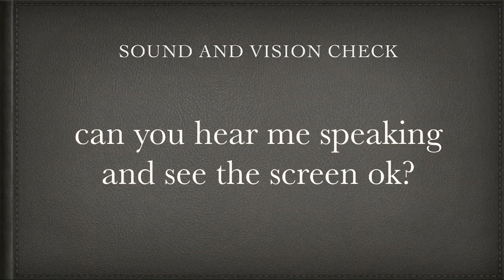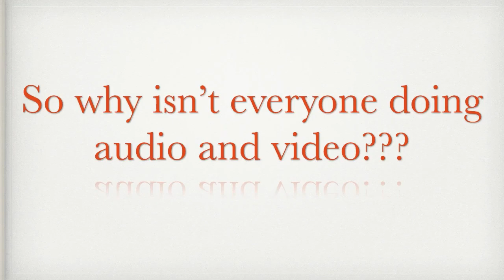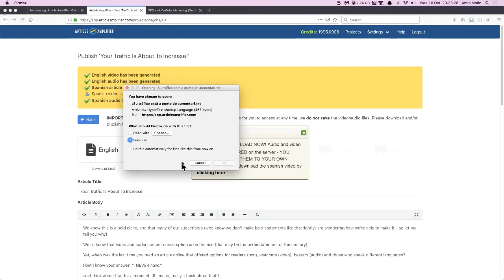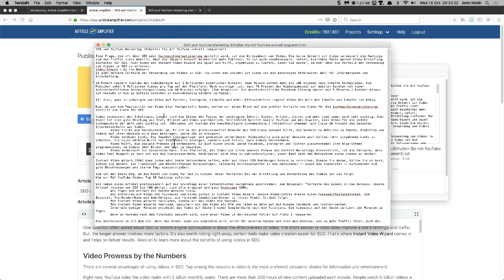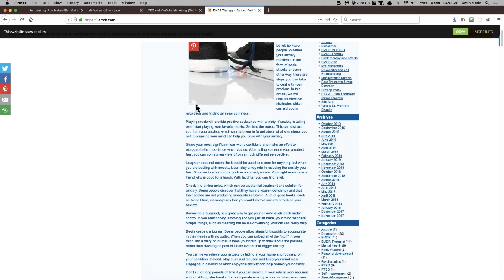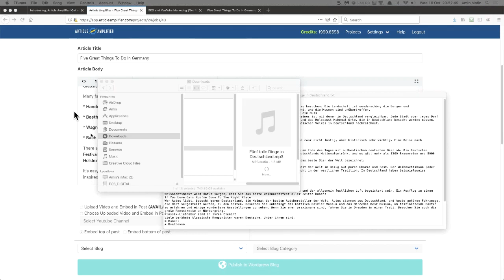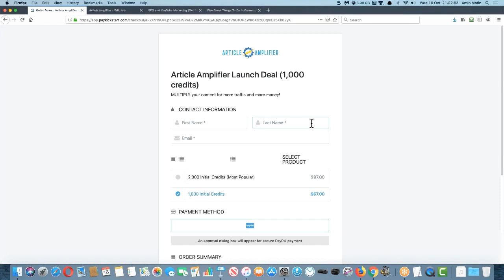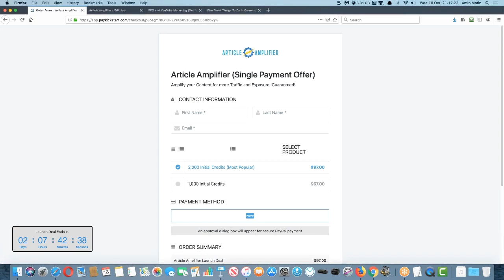More Traffic and Exposure with Article Amplifier (Webinar Replay)